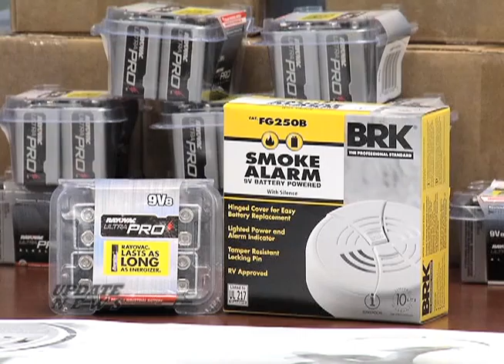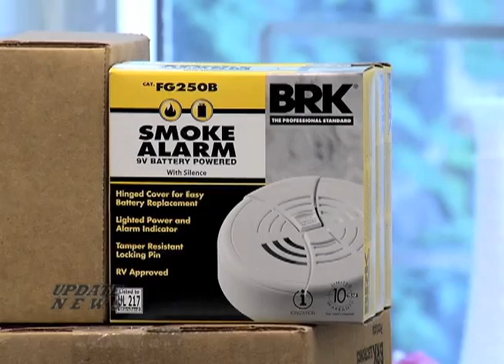Update News - Install, Inspect, Protect - July 19, 2010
The following features the Install. Inspect. Protect. Campaign, encouraging people to install and maintain smoke alarms and sprinklers, practice fire escape plans, and perform a home safety walk-through. Update News airs at 7am, 12 noon, and 10pm EVERYDAY on WITN Channel 22.